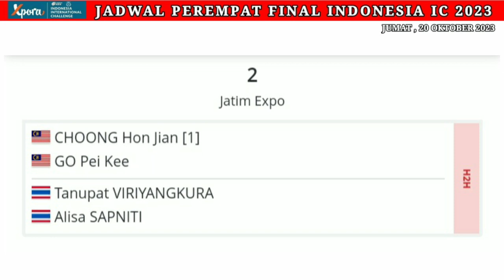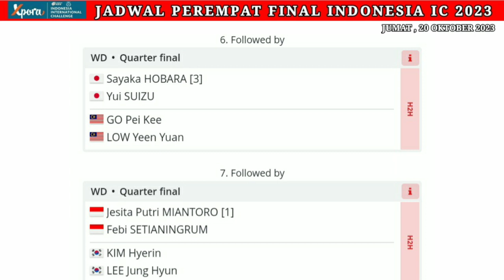JADWAL PEREMPAT FINAL INDONESIA INTERNATIONAL CHALLENGE 2023 | HARI KE 4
JADWAL PEREMPAT FINAL INDONESIA IC 2023 HARI INI
JADWAL DENMARK OPEN 2023 HARI INI
JADWAL INDONESIA IC 2023 HARI INI
HASIL INDONESIA IC 2023 HARI INI
HASIL FINAL MALAYSIA MASTERS 2023
LIVE INDONESIA IC 2023 HARI INI
LIVE STREAMING  BADMINTON HARI INI
HASIL DENMARK OPEN 2023
LIVE STREAMING DENMARK OPEN 2023
BWF TV
DIAN ANITA
TAMPLEKAN
LIVE TAMPLEKAN
SOBADMINTON
LIVE STREAMING TAMPLEKAN LIVE SKOR
TAMPLEKAN SCORE